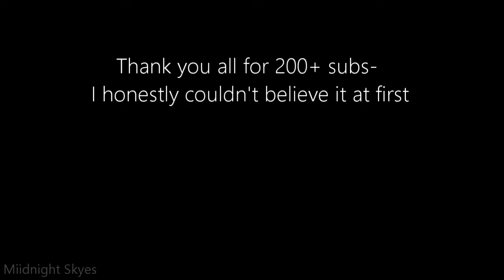Buttercup || 200+ Special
AHHH I RUSHED TO GET THIS OUT TO YOU GUYS BUT HOPE YALL ENJOY-

SO just gonna say it again.. THANKYOU.

ISTG I HATE KRITA- the program crashed on the thumbnail i was making so low budget thumbnail now :sob: